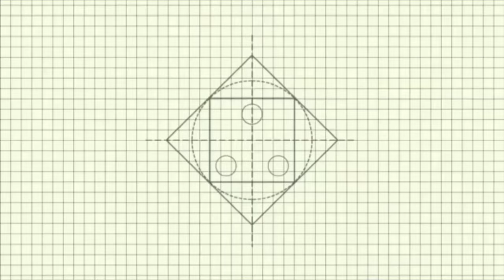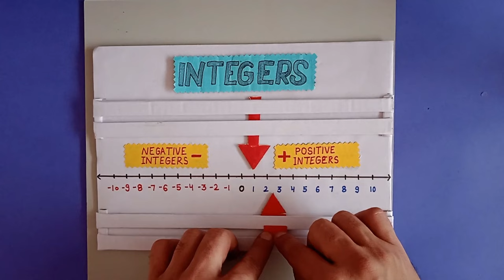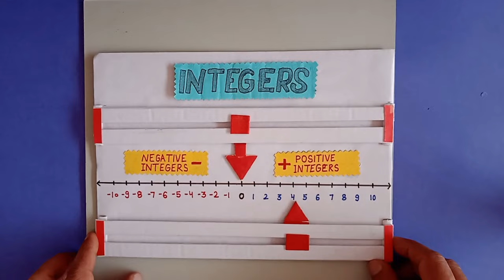Maths Working Model | Integer Board For Students | Maths TLM For Students | Maths School Project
At Ideas Inside, we develop innovative ideas that can be crafted into creative solutions to a problem. You just need to put some thought and imagination into your day. Use your creativity to impress your friends and family members.

If you are feeling bored during these summers, watch our videos and try some of our interesting projects.

If you like our videos, press the 'Like' button. Do not forget to press the 'Bell' icon so that you will get notified about any of our future videos.

Regards
Ideas Inside Team